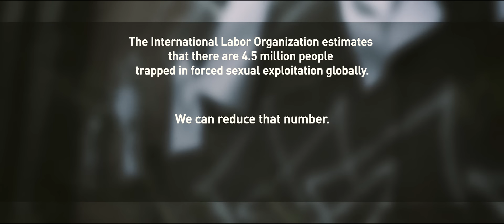Lacey Sturm - Rot (Official Music Video)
The Official Music Video for Lacey Sturm's "Rot"
Now streaming everywhere.